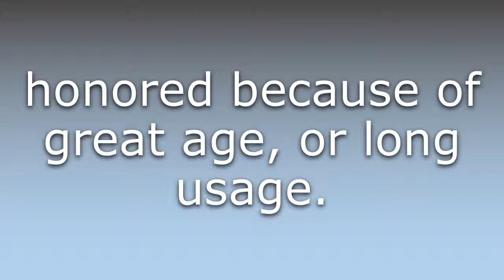What does Time-honored mean?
What does Time-honored mean in English? Learn the meaning of the word Time-honored! How to Pronounce Time-honored. Expand your vocabulary, learn words.